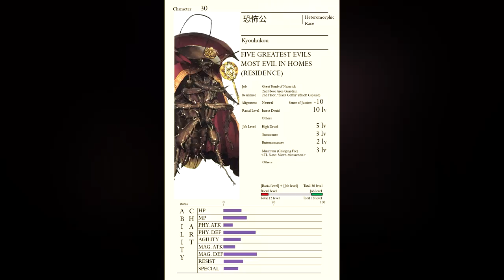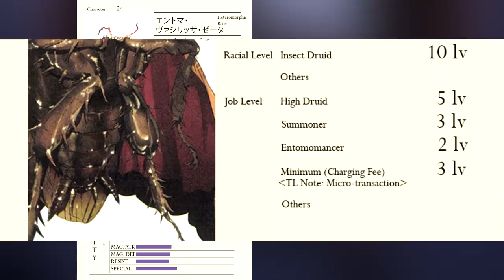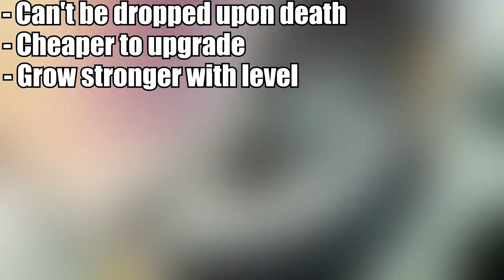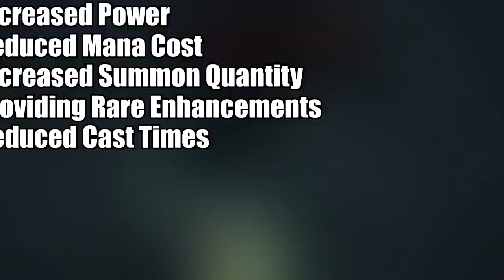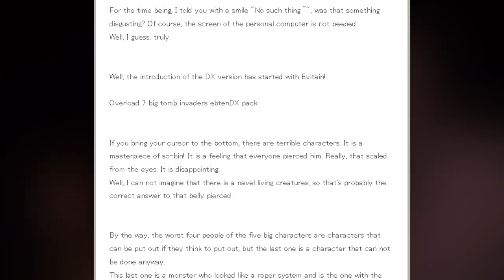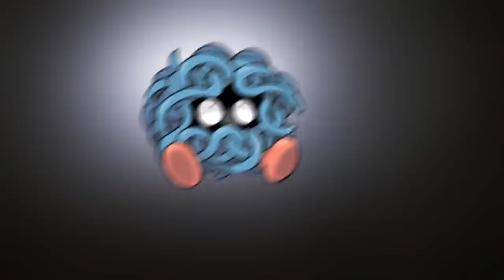Who Are The Worst Five In OVERLORD? Nazarick's Scariest & Most Evil NPCs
Some of the guild members of Ainz Ooal Gown enjoyed creating some pretty terrifying creatures of the night. Find out who ranks as the worst in this video!